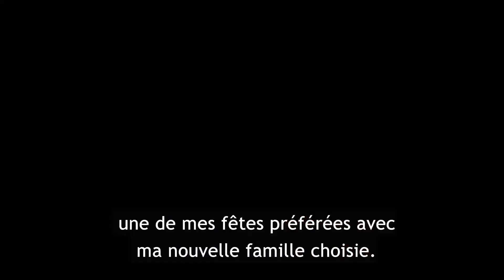Bianca - Programme d'assistants de langue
Bianca Palapuz shares with us her experience as an English teacher assistant in France !

The Teaching Assistant Program in France (TAPIF) offers you the opportunity to work in France for 7 months, teaching English to French students of all ages.

Ambassade de France au Canada / French Embassy in Canada